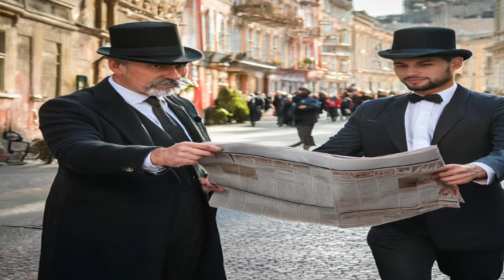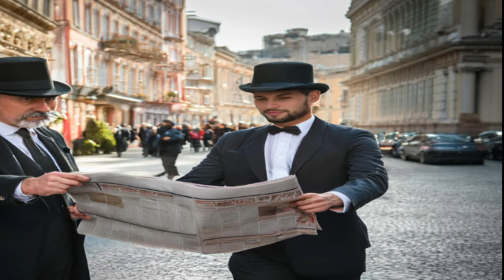The Adventure of the Blue Carbuncle - A Sherlock Holmes Mystery - Full Audiobook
Sherlock Holmes Adventure - The Adventure of the Blue Carbuncle Audiobook - Sir Arthur Canon Doyle - Full length audiobooks -
If you enjoy Audiobooks you should check out Audibles Free 30-day trial.

Credit: The Adventure of the Blue Carbuncle by Sir Author Conan Doyle -  Adventures of Sherlock Holmes in the Public Domain, read by various: Larry Wilson, Beth Thomas, Amelia Chesley, Adrian Stephens, Algy Pug, Lola Janie, Leanne Yau, Max Körlinge, chuckconvr, Bernd Ungerer, Nemo, Rafe Ball, Foon, KHand, Rob Marland, TJ Burns, Zames Curran, and thestorygirl.